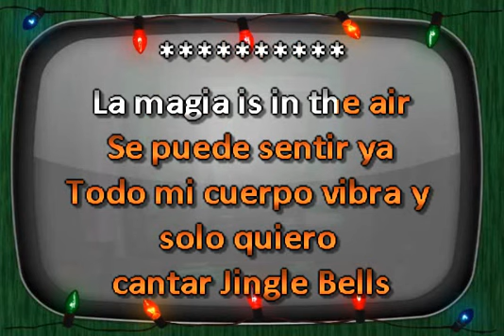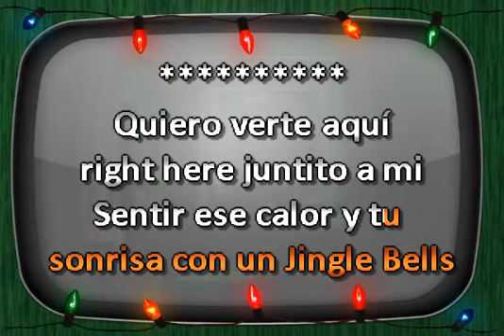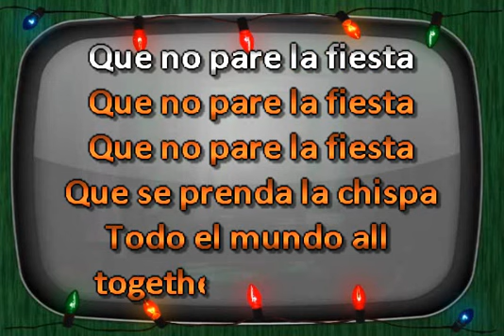Chiquis Jingle Bells Vamos All The Way Con Coros Karaoke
DJ Sauly Karaoke Navideño Villancico Navidad Posadas